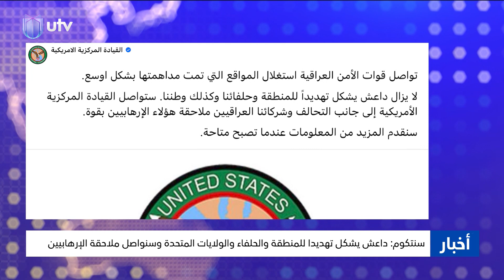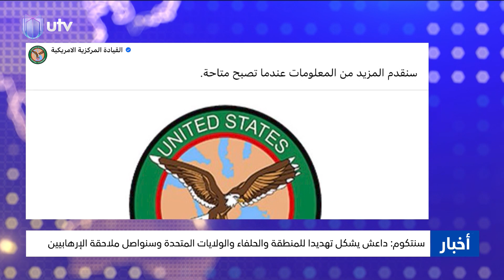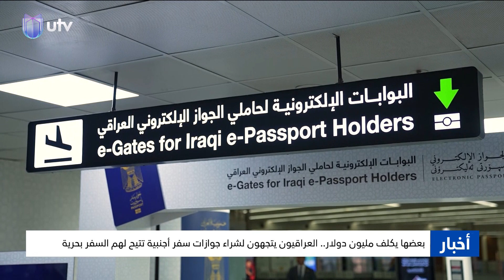نشرة أخبار الرابعة | 31.08.2024 | مذيع النشرة: علي حليم